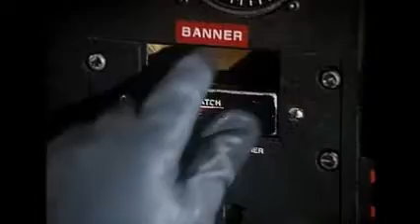Aigle de fer 3 1992 - "Le cirque aérien"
Ça a le mérite d'être original...